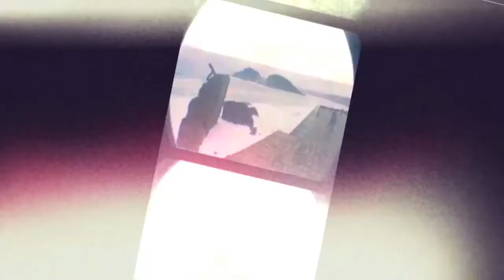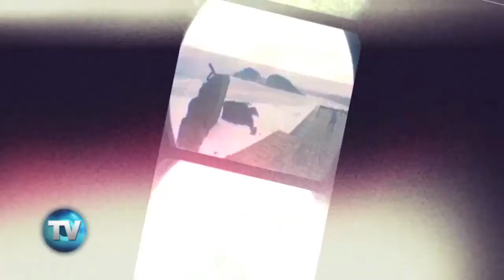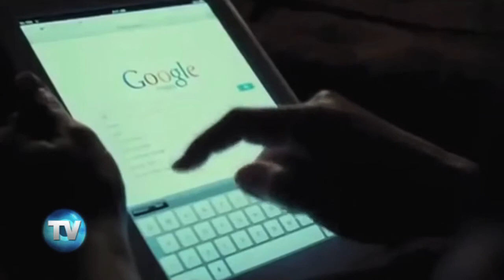El Wiken 129: Más allá del mundo y la imaginación